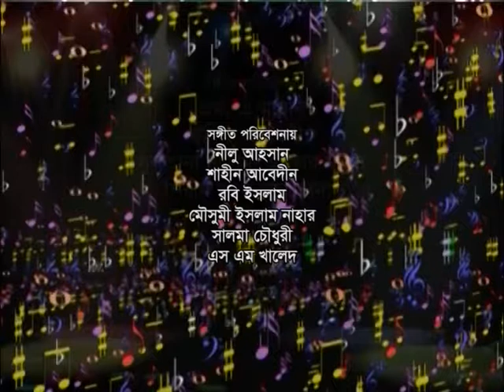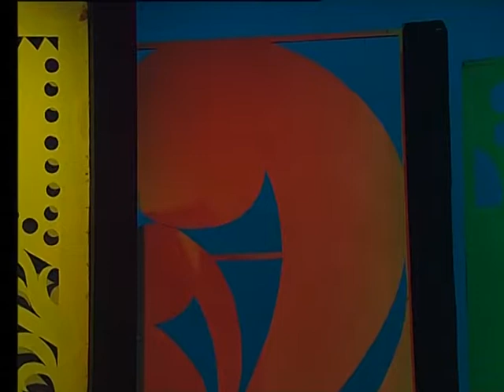Shaheen_ABedin Surer Mela Onusthan at BTV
Shaheen_ABedin Surer Mela Onusthan at BTV Excellent song...

Head Office: 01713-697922, Shantinagar, Palton, Dhaka - 1217.
Corporate Office: 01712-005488, Jhilmil project, Keranigonj, Dhaka - 1310.
Zonal Office: 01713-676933, Bogartek, Barobari, Gazipur - 1704.
Local Office: 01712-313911, Fassiongonj, Charfassion, Bhola - 8340.

জীবন বৈচিত্রের লীলা ভূমি - Life is a Green Land of Diversity